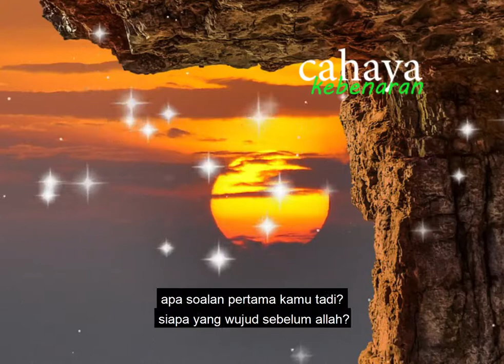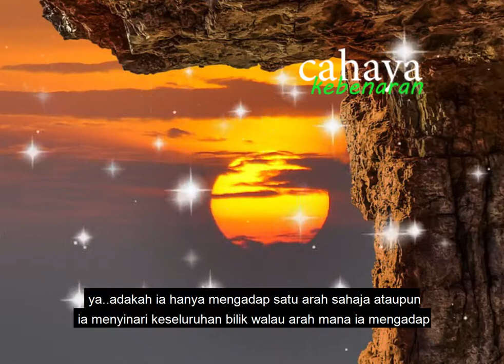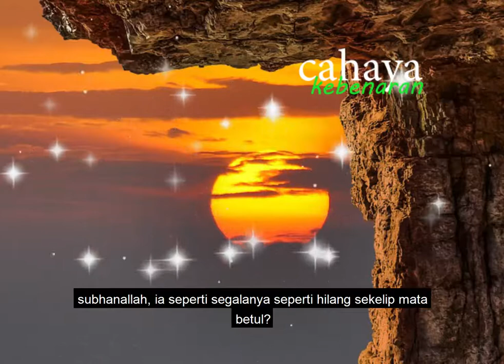apa yang ALLAH lakukan sekarang? IMAM ABU HANIFA